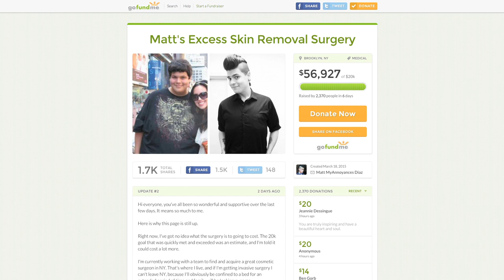La Marijuana che compri in giro è potentissima, ma piena di funghi